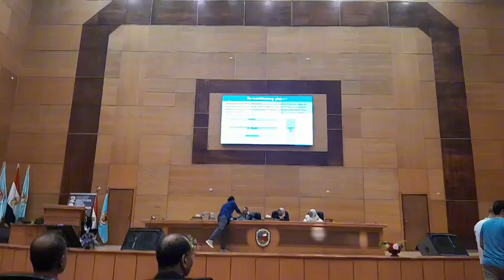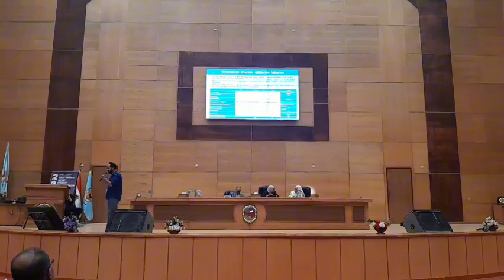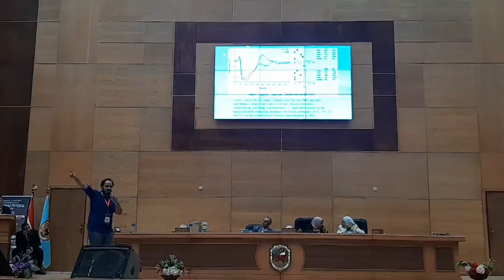محاضرة د.ابراهيم عنبه عن Groin injures اصابات العضله الضامه فى المؤتمر التانى لنقابه سوهاج